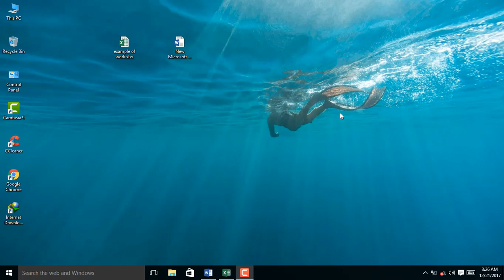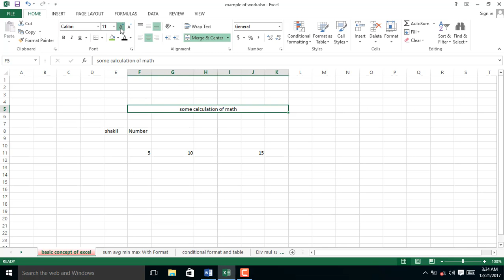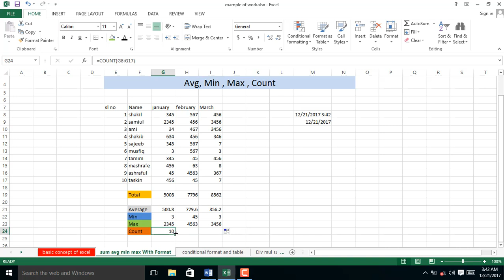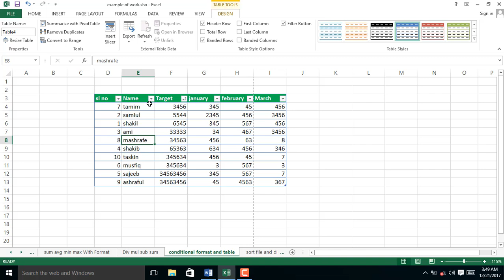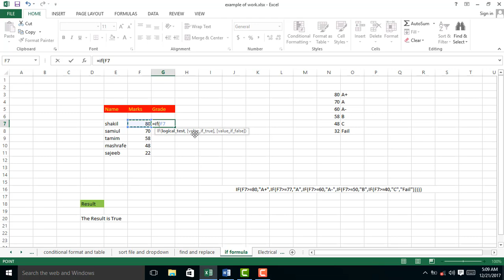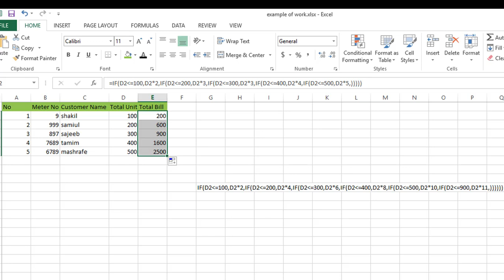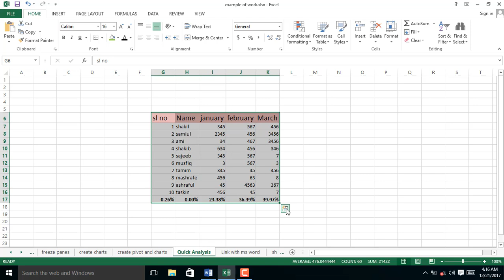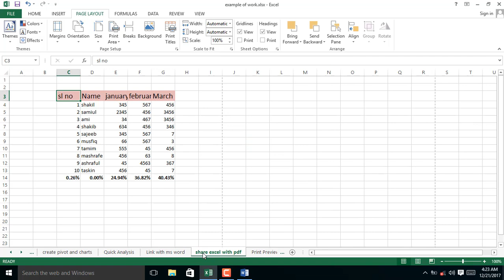Microsoft Excel Bangla Tutorial 2021 a to z ♦ এক্সেল শিখুন ♦ [Excel2013 in 40 M]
Microsoft Excel Full Bangla Tutorial  A to Z 2018 | এক্সেল শিখুন  | Excel Full Tutorial A to Z 2013In this tutorial, You Will Show
How to learn Basic Concept Of Microsoft Excel
How to Learn Average Minimum Max Count
How to Learn Sum Subtraction Mul Div
How to Learn data formatting
How to Create Table And Formatting Data
How to Create a Charts
How to Create pivot table and Pivot Charts
How to Create Grade sheet Result With If Else Formula
How to Create Electrical Bill Sheet
How to Create Sales Reports
How to Save Excel With Pdf
How To Share Excel With Email And Pdf
How to Print excel With Add Custom Hear and Margin
How To Use Quick Analysis Tool

excel bangla tutorial 2007 excel bangla tutorial 2017 excel bangla tutorial 2013 excel excel tutorial banglabasics of ms excel bangla computer tips visual basic tutorial excel home and learn excel learn ms excel 2007 Learn how to use Conditional Formatting and Data Analysis in Excel 2013.

Microsoft Excel is a spreadsheet developed by Microsoft for Windows, macOS, Android and iOS. It features calculation, graphing tools, pivot tables, and a macro programming language called Visual Basic for Applications. It has been a very widely applied spreadsheet for these platforms, especially since version 5 in 1993, and it has replaced Lotus 1-2-3 as the industry standard for spreadsheets. Excel forms part of Microsoft Office.

microsoft excel
excel 2010 bangla tutorial
excel 2007 tutorial bangla
excel 2013 bangla tutorial
excel free course bangla
excel free bangla tutorial
excel learn excel bangla